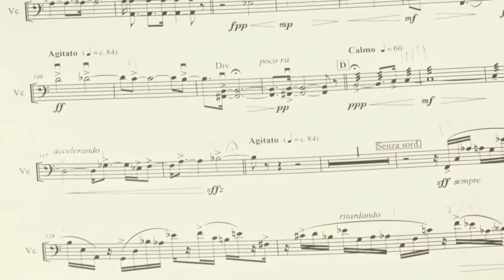Cerqueira: Antigas Rotas II - OSN UFF / Regênca: Roberto Duarte / Solo: João Luiz Areias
Fernando Cerqueira
Antigas Rotas II - Interlúdio para Trombone e Cordas (2017/2021 - ESTREIA)

Orquestra Sinfônica Nacional da UFF
Regência: Roberto Duarte
Solista: João Luiz Areias

24a Bienal de Música Brasileira Contemporânea
Dia 21 de Novembro de 2021
Sala Cecília Meireles (Rio de Janeiro, RJ)